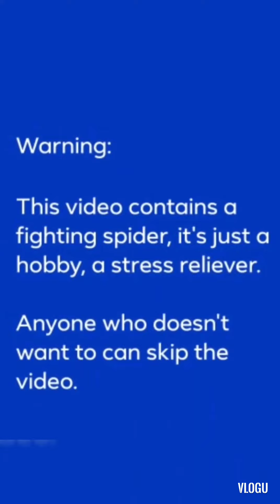Pag may sapot may gagamba 😱🕷️